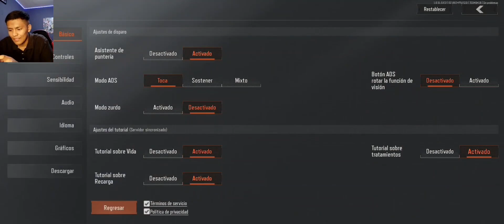USANDO ESCOPETA EN ARENA BREAKOUT LE BORRO EL JUEGO AL ENEMIGO 🤣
💥MI INFORMACIÓN💥

🌧️DISCORD SHOP/SERV/SUBS!! 🌧️

𝗔𝗟𝗣𝗛𝗔 𝗕𝗘𝗧𝗔 𝗚𝗔𝗠𝗘𝗦
⫸ Grupo para conocer el lanzamiento y probar los juegos en versión test alpha & beta antes que salgan global: todas las últimas novedades, guías, eventos y más!